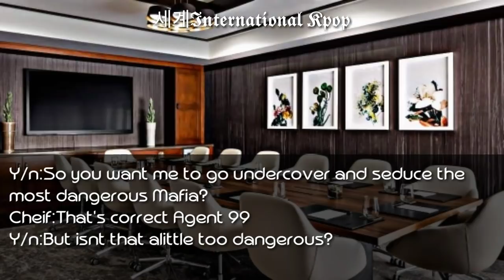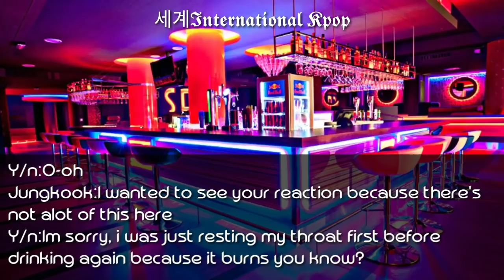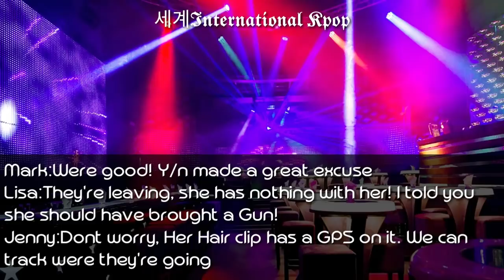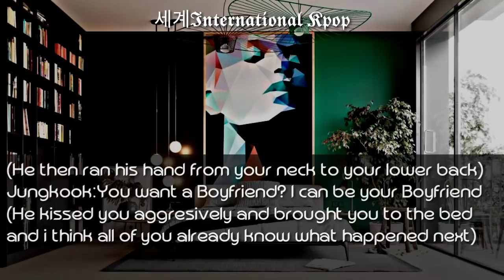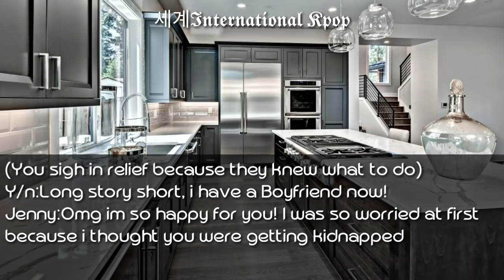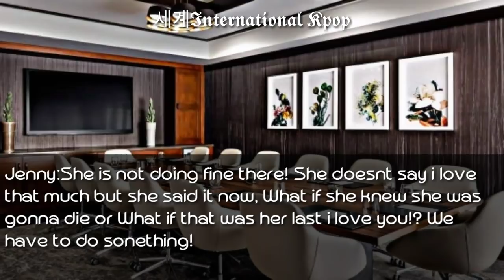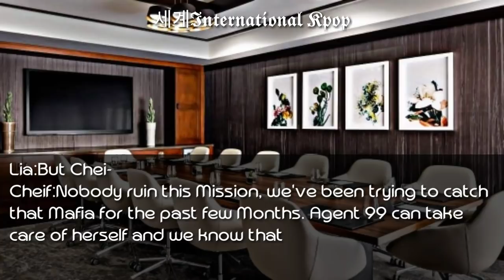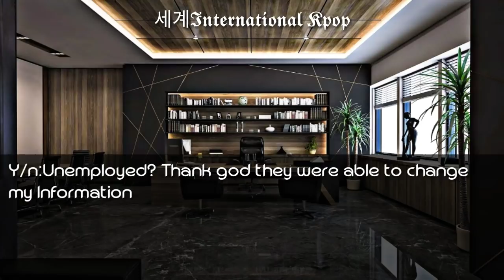1/5 When you went undercover to catch the Mafia King but... | Jungkook Series